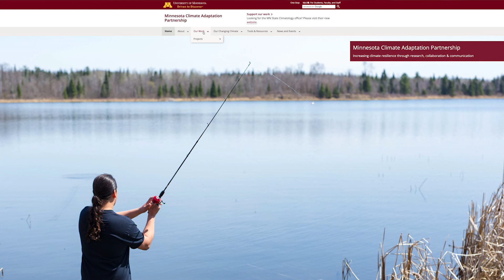Understanding Climate Action: What are climate mitigation and adaptation?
Heidi Roop, University of Minnesota assistant professor and Extension specialist for climate change and director of the Minnesota Climate Adaptation Partnership (MCAP), unpacks two critical components of climate action: climate mitigation and climate adaptation.

For more information about climate action work in Minnesota visit the MCAP